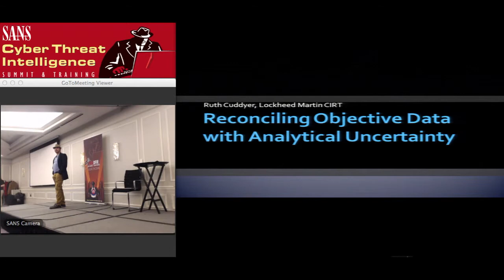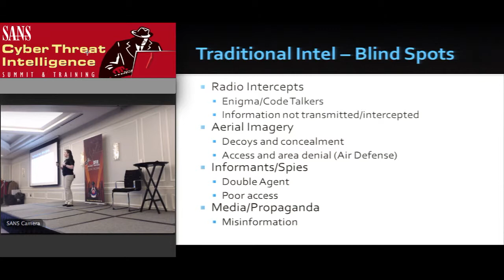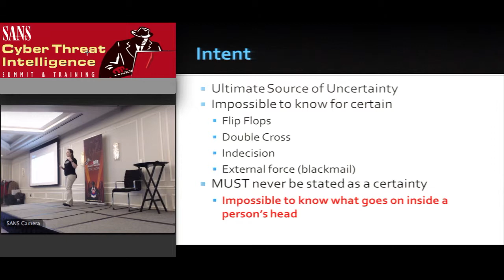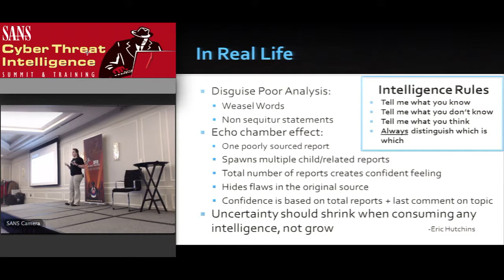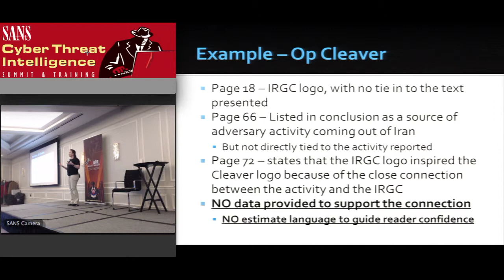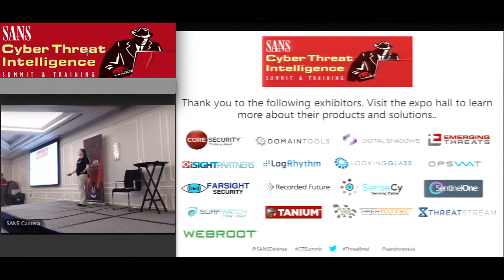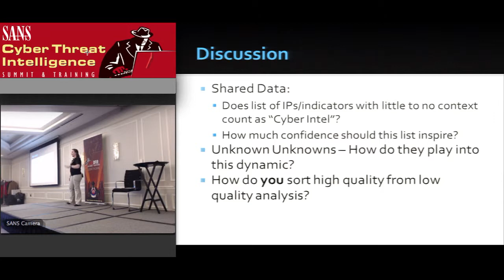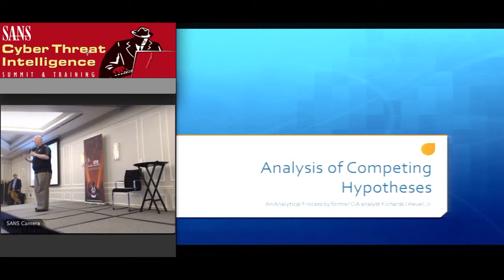Reconciling Objective Data with Analytical Uncertainty - SANS CTI Summit 2014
Reconciling Objective Data with Analytical Uncertainty by Ruth Cuddyer, Lockheed Martin CIRT

This talk will focus on the different sources of analytical uncertainty in traditional and cyber intelligence, where to draw lines between known data and assessed conclusions, and discuss how similar methods can be used to address analytical uncertainty within both traditional and cyber intelligence analysis. Examples will be pulled from current geopolitical events and cyber security blog posts and whitepapers.